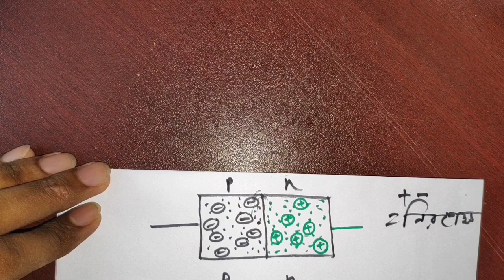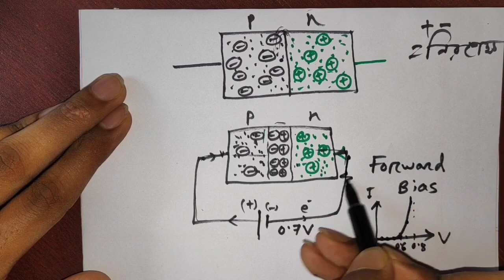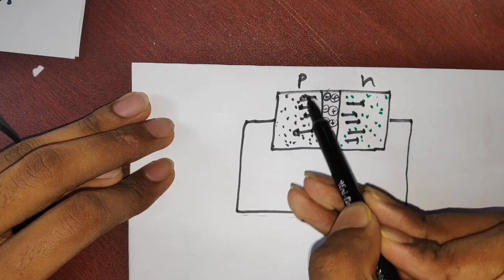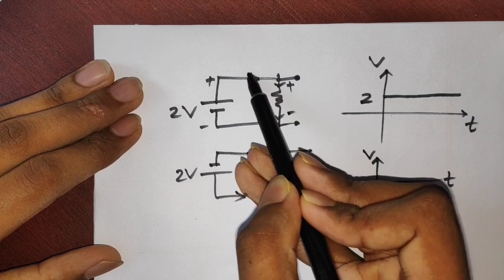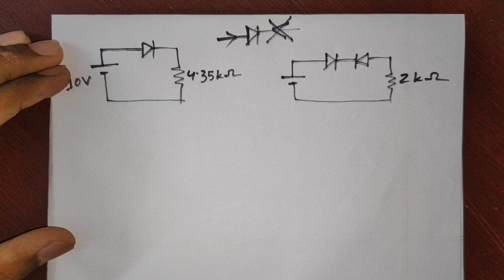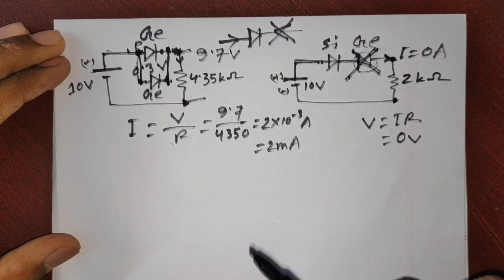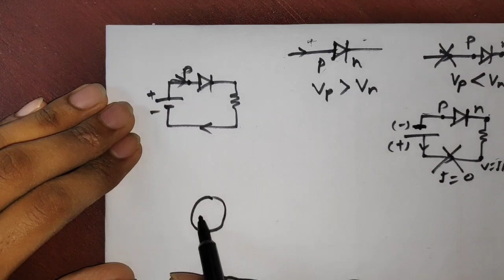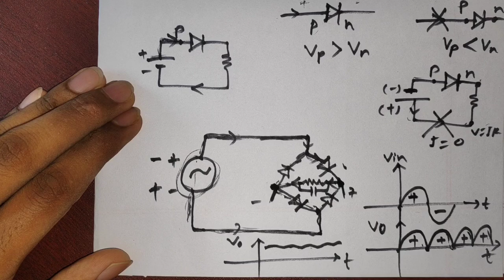HSC physics Diode - সম্পূর্ণ ডায়োড এক ভিডিওতে (Semiconductor & Electronics part 2)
আজকের পর্বে ডায়োডের গঠন, কাজ, রেকটিফিকেশন অর্থাৎ এসি(AC) কে ডিসি(DC) বানানো এবং বোর্ডে আসার মত কিছু সার্কিট দেখানো হল । ভিডিওটি এইচএসসি পদার্থবিজ্ঞান ২য় পত্র বইয়ের ১০ম অধ্যায় সেমিকন্ডাক্টর ও ইলেকট্রনিকস এর ২য় পর্ব ।

গত পর্বে সেমিকন্ডাক্টর নিয়ে আলোচনা করা হয়েছিল এবং p ও n টাইপ সেমিকন্ডাক্টর কিভাবে তৈরি করা হয় তা দেখানো হয়েছিল । গত পর্বের লিংক

আগামী পর্বে ট্রানজিস্টর নিয়ে আলোচনা করা হবে । ট্রানজিস্টর কিভাবে বিবর্ধন করে এবং সুইচ হিসেবে কাজ করে তা দেখানো হবে ।  আগামী পর্বের লিংক -